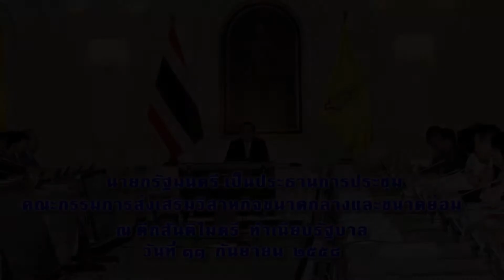นายกรัฐมนตรี เป็นประธานการประชุมคณะกรรมการส่งเสริมวิสาหกิจขนาดกลางและขนาดย่อม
พลเอก ประยุทธ์ จันทร์โอชา นายกรัฐมนตรี เป็นประธานการประชุมคณะกรรมการส่งเสริมวิสาหกิจขนาดกลางและขนาดย่อม ครั้งที่ 3/2558 ณ ตึกสันติไมตรี (หลังใน) ทำเนียบรัฐบาล วันที่ 11 กันยายน 2558